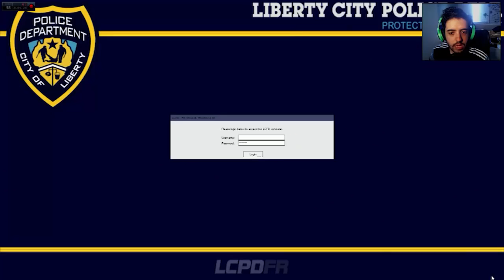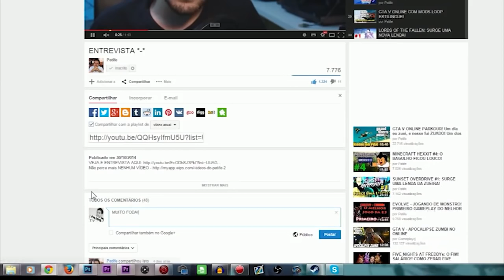GTA IV POLICIAL PATIFE #4: UM AGENTE DO FIB NAS RUAS! NOVO MOD DE SIRENES E NOVA VIATURA FORD!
Nesse episódio de GTA V LCPDFR MOD com PATIFE vamos fazer mais uma ronda pela cidade, dessa vez como agentes do FIB!

Skype: gamer.patife
Valeeu!